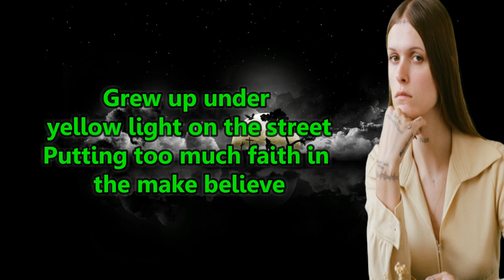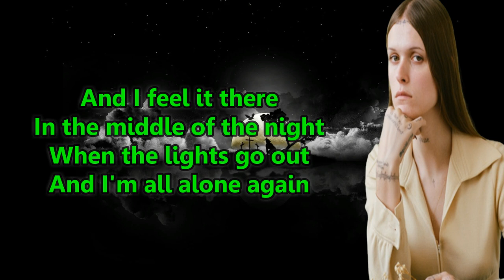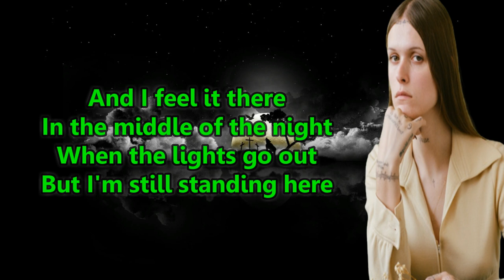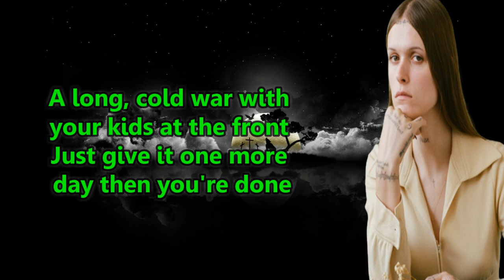Ethel Cain - American Teenager (Lyrics)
LYRICS.

Grew up under yellow light on the street
Putting too much faith in the make believe
Another high-school football team
The neighbor's brother came home in a box
But he wanted to go so maybe it was his fault
Another red heart taken by the American dream
And I feel it there
And I'm all alone again
But say it like you mean it with your fists for once
A long, cold war with your kids at the front
Just give it one more day then you're done
Crying in the bleachers and I said it was fun
I don't need anything from anyone
It's just not my year
But I'm all good out here
Sunday morning
Hands over my knees in a room full of faces
I'm sorry if I seemed off, but I was probably wasted (wasted)
And didn't feel so good (feel so good)
Head full of whiskey but I always deliver
Jesus, if you're listening, let me handle my liquor
And Jesus, if you're there
Why do I feel alone in this room with you?
But I'm still standing here
I do it for my daddy and I do it for Dale
I'm doing what I want and damn, I'm doing it well
For me
For me
For me
For me